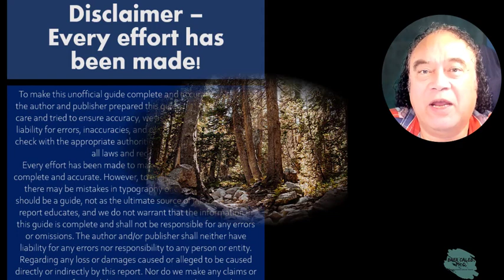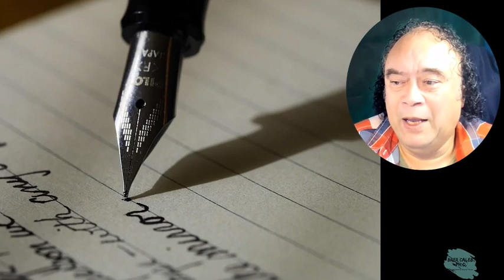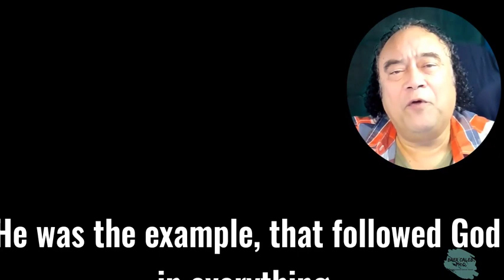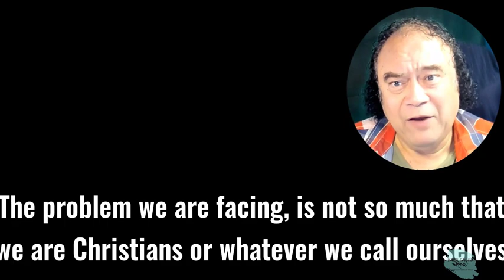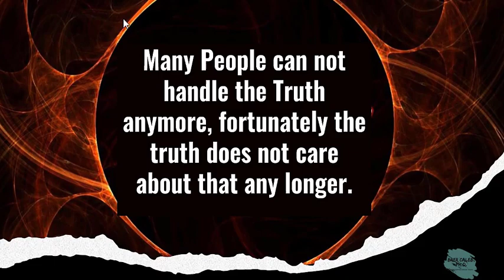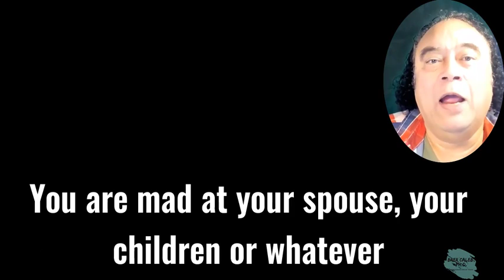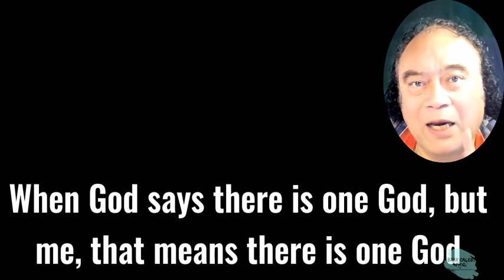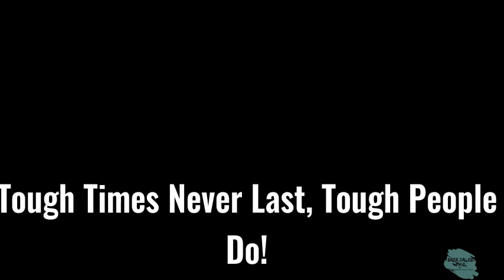When false reality ends, that sâtan does not exist – Meme tekel Parsin, the writing is on the wall.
When false reality ends, that sâtan does not exist – Meme tekel Parsin, the writing is on the wall. Versus the end time.
One can so easily break someone's heart; to fix it is sometimes impossible. But everything has been phony for a while.
Occult spirituality is on the rise, even among Christians. Is its pop culture, or is it the Prince of Darkness? My guess: it is both. A promising sign is an upsurge in satanic cult insiders coming forth with disclosures about the faction of which they are apart. Beneath are two declarations.  The first comes from a European royal family whistleblower.  He had to say: "Satan is an occult title—not a person/thing.  The satanic elements are a cult that brings into a false reality their unusual beliefs. When that false reality ends, Satan does not exist; it is called a paradigm shift in physics. We are supposed to build on a Rock.